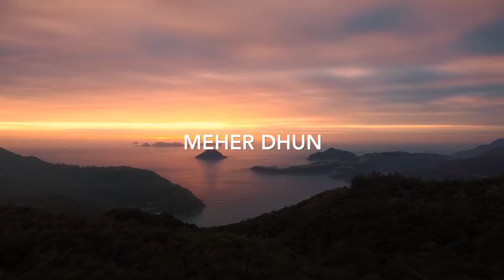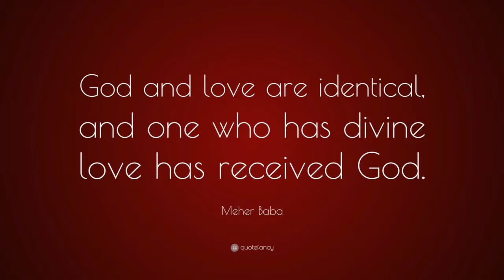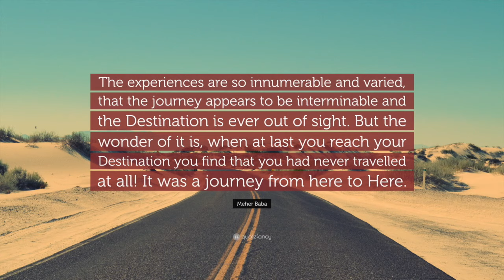Meher Dhun By aSr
Jai Baba..!
like all Baba Lover's i also like Meher Dhun very much. but didn't find a good track to listen to and sing along, so i came up with this soothing track of Meher Dhun for all Baba Lover's. Happy Listening.